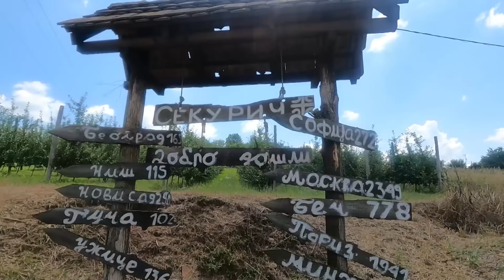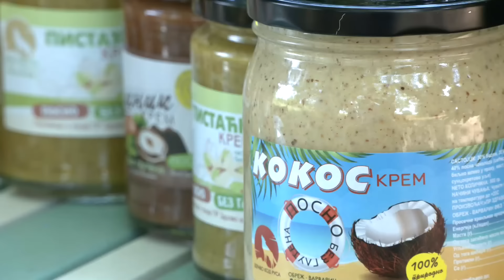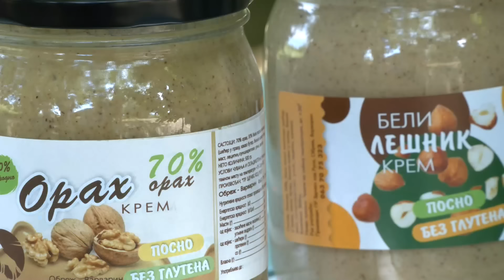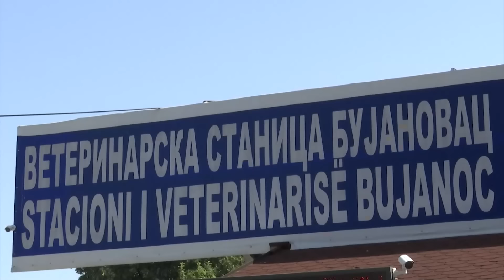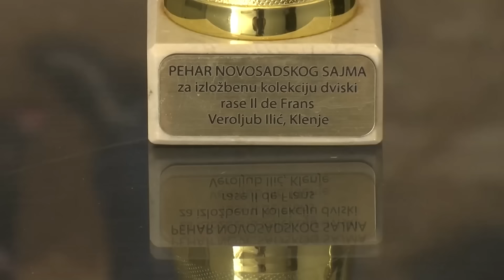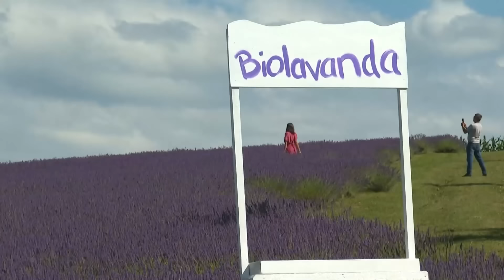Znanje imanje: Snaga porodice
Porodica je sama po sebi vrednost, a kada se porodica još udruži u zajedničkom poslu oslanjajući se na tradiciju, znanje i nove naraštaje uspeh je zagarantovan. Zato u ovoj emisiji Znanja imanja govore:

Porodica Mladena Minića iz sela Sekurič kod Jagodine kojima je svaki novi član domaćinstva inspiracija za posao više.

Porodica Ilić iz sela Obrež kod Varvarina - kako je nastao brend Zdravo kod Rusa.

Nemanja Didić sa porodicom se vratio iz inostranstva da se bavi poljoprivredom - šta je naučio o gajenju godži bobica.

Miljana i Ranko Pantelić iz Selišta - peta generacija kalemara rešena da osnaže porodični posao i osvoje svet.

Stefan Stefanović, iz pinterske porodice - umetnost dostojna Hilandara.

Urednik: Dragana Popov

Novnari: Ljiljana M. Petrović, Radica Smiljković